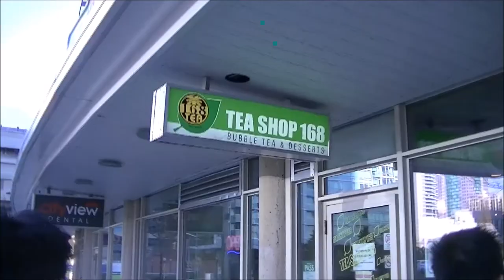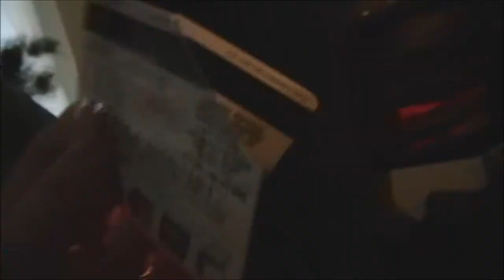Convertibles & Slushies in Winter! // VLOGMAS day 17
Hi I love you all :) Thank you so very much for watching!!